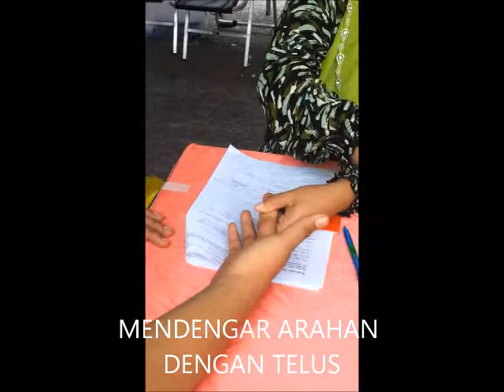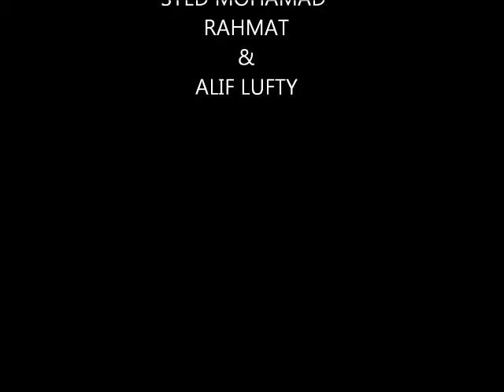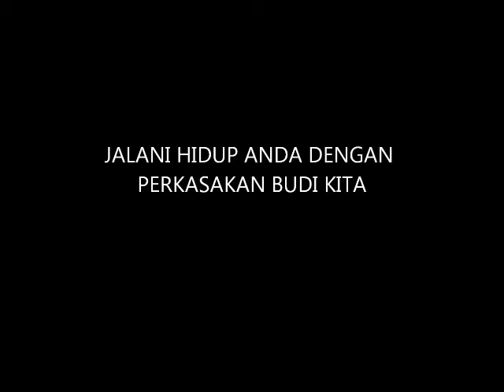nilai nilai murni (matt & lufty)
this is for MGT028 assignment.
& for all people. hope take the goods in this video.